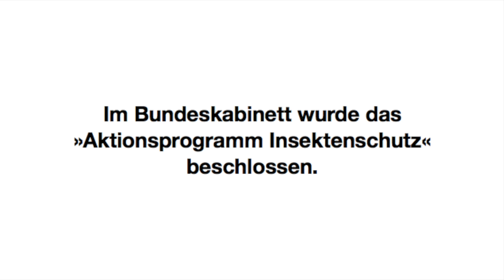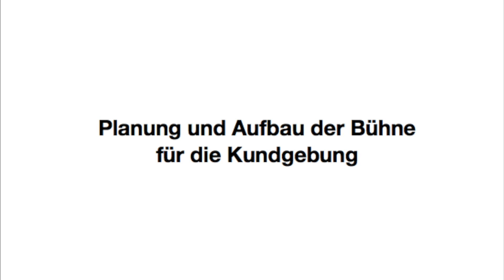17.02.2021 Berlin Ende der deutschen Landwirtschaft? Bauern gegen Aktionsprogramm